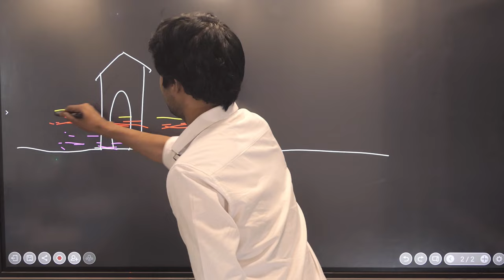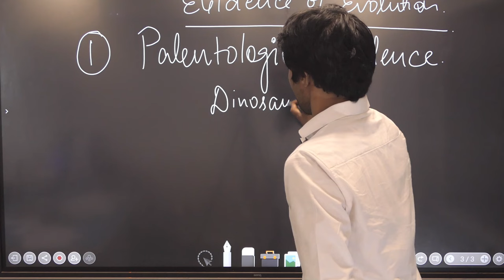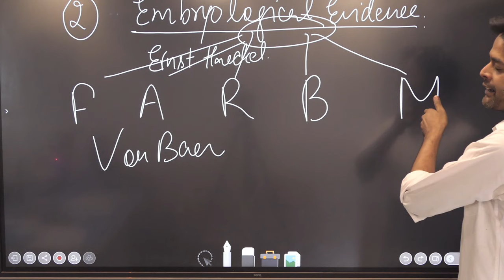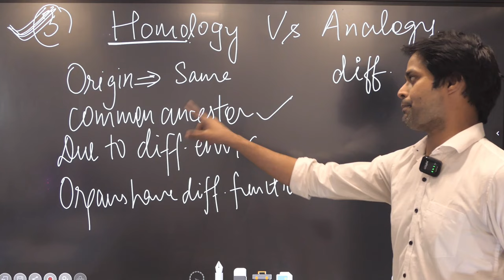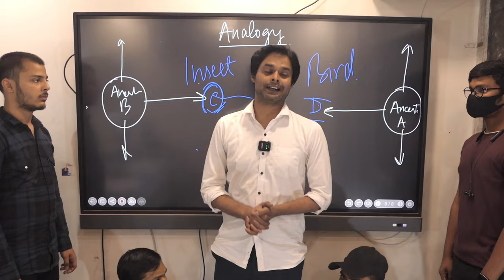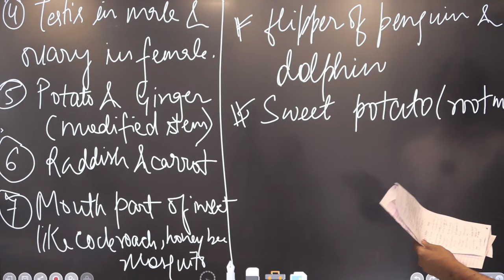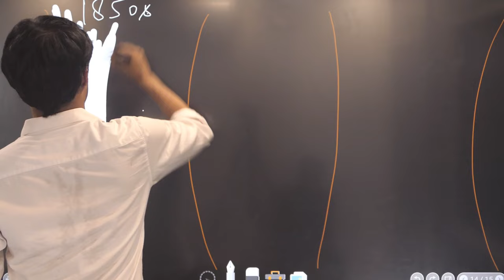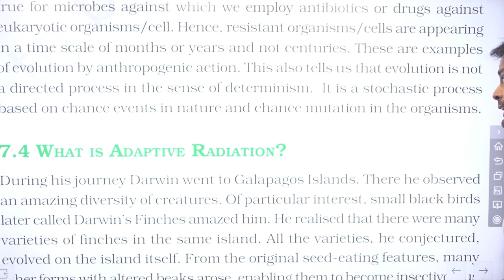Lecture 3 | Evolution| Sahil Siddiqui Sir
Hello Baccho, Here is SAHILL SIDDIQUE, Biology Educator.
"Give Me Board and Marker, I will make you fall in Love with Biology"